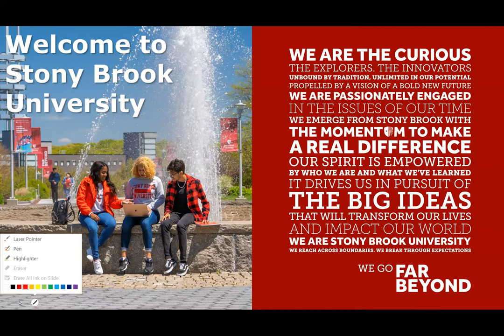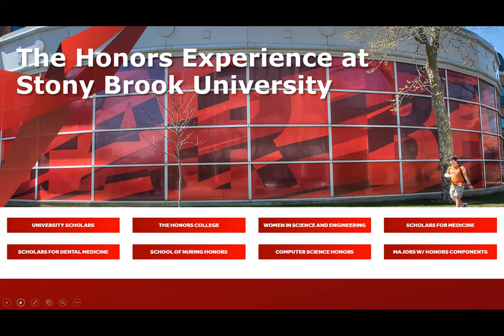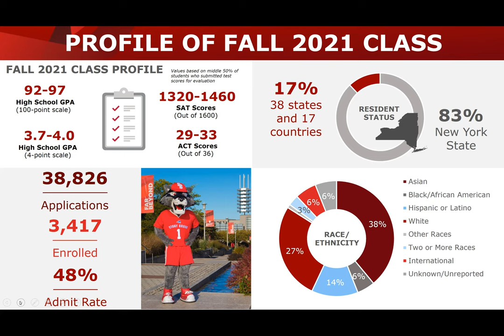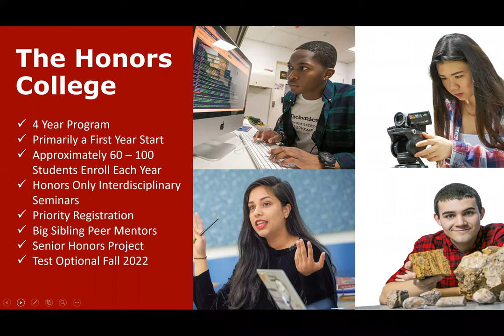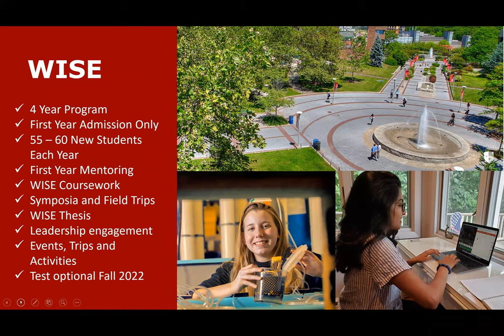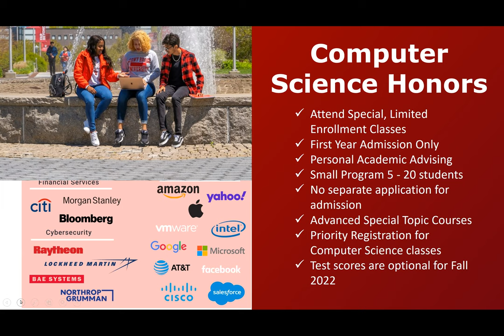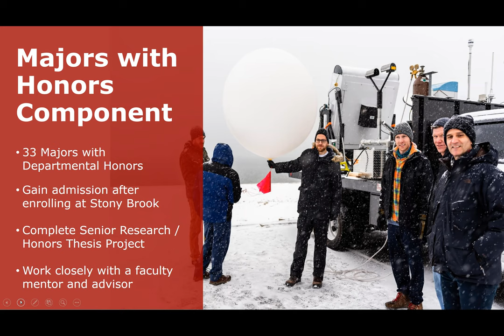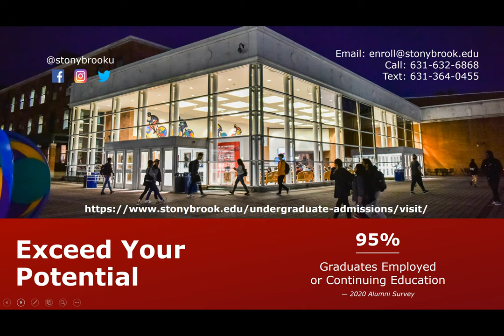Stony Brook University Honors Programs